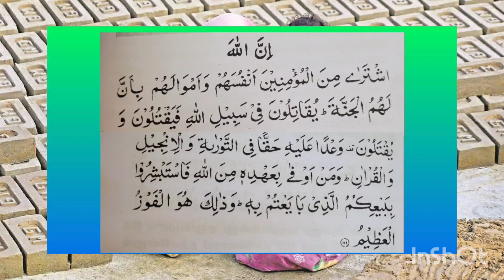Allah Will Surely Give What You Need